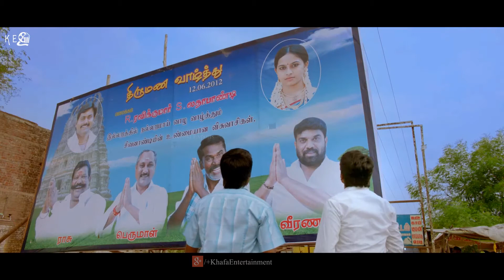Varuthapadatha Valibar Sangam | Scenes | Sivakarthikeyan Try To Stop Sri Divya's Marriage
Sivakarthikeyan Try To Stop Sri Divya's Marriage - Varuthapadatha Valibar Sangam

Film        : Varuthapadatha Valibar Sangam
Starring   : Sivakarthikeyan, Sri Divya, Bindu Madhavi Soori, Sathyaraj etc,.
Direct      : Ponram
Banner    : Escape Artist Motion Picture
Producer : Madan
Overseas : Khafa Exports
Year         : 2013

Varuthapadatha Valibar Sangam HD 1080p

Sivakarthikeyan More HD 1080p videos

Varuthapadatha Valibar Sangam is a Tamil romantic comedy film directed by Ponram, a former assistant of directors M. Rajesh and S. A. Chandrasekhar. It stars Sivakarthikeyan, Sathyaraj and Sri Divya. The film was produced by Escape Artist Motion Pictures and has music by D. Imman. Rajesh wrote the dialogues for the film. It was filmed in Perambalur, Theni, Tiruchi and Chennai. The film released on 6 September 2013 and received positive reviews from critics and became a blockbuster at the box office.